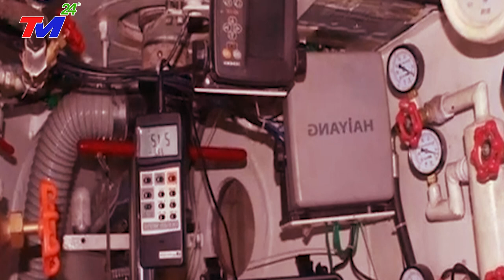Cả THẾ GIỚI SỬNG SỐT Khi Biết Việt Nam TỰ CHẾ TẠO MÁY BAY - XE TĂNG - TÀU NGẦM ~ Quá KHỦNG KHIẾP